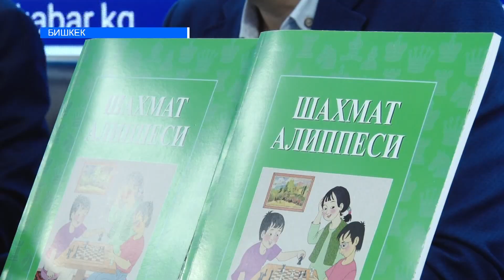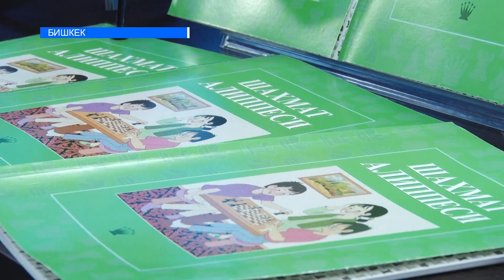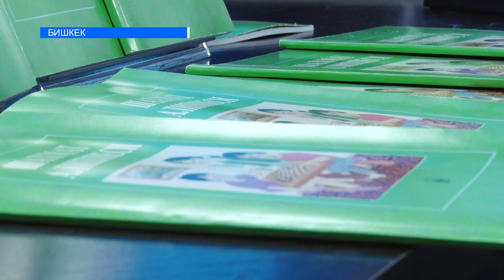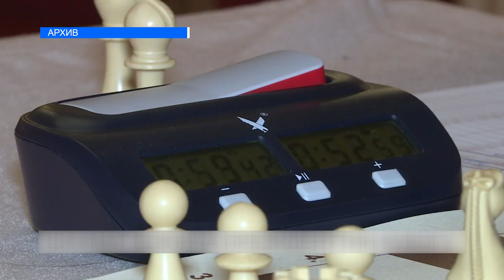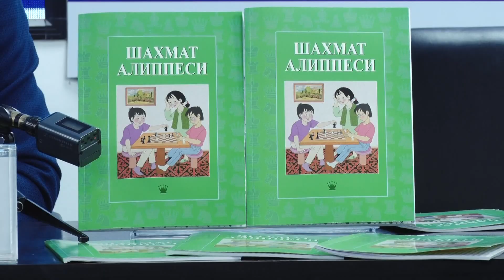"Шахмат алиппеси" жарык көрдү